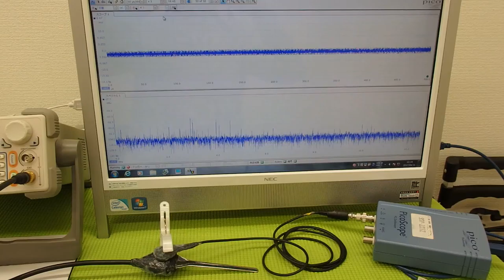オリジナル超音波プローブの「発振・制御」技術 ultrasonic-labo